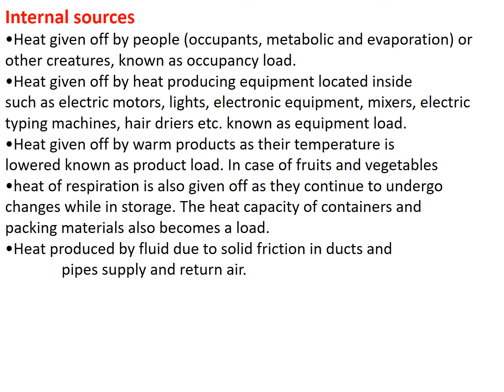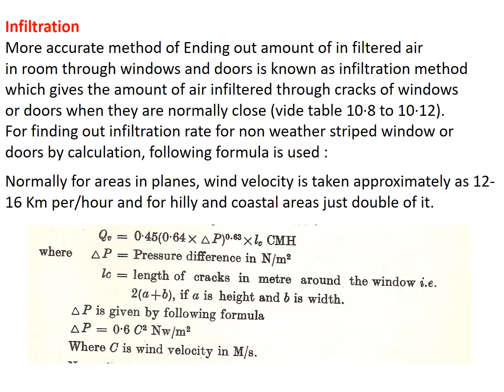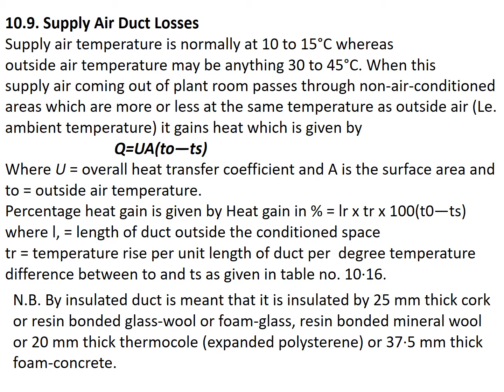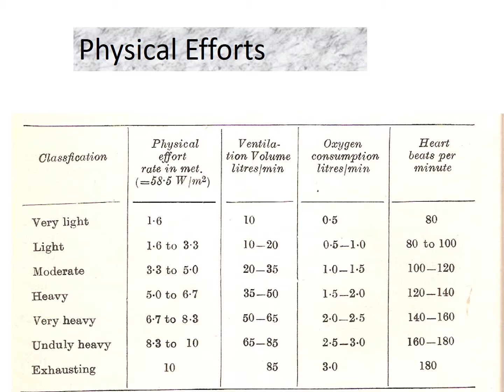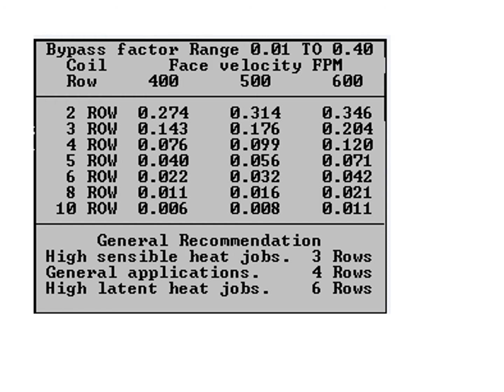HVAC SYSTEM Heat Load Calculation1